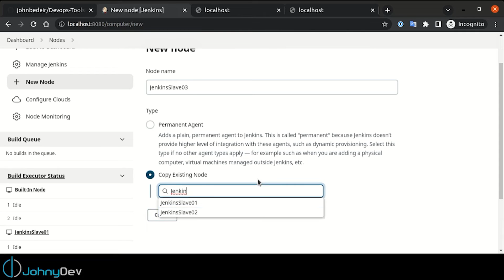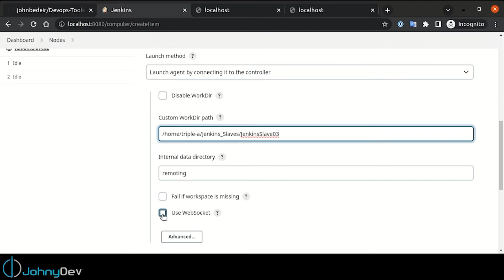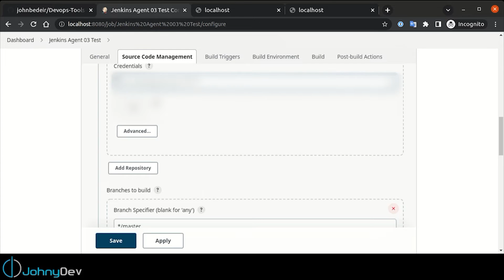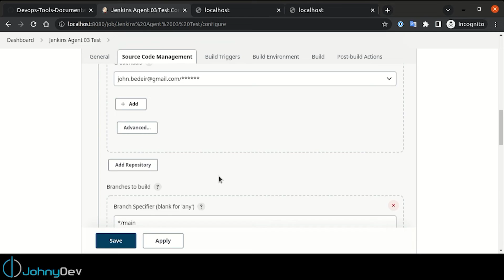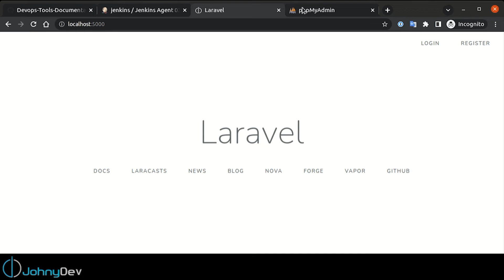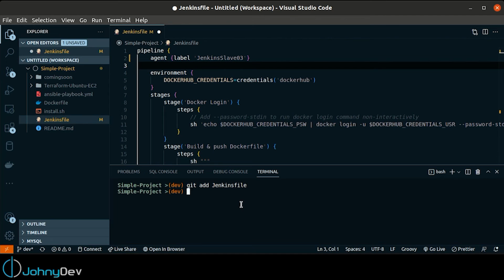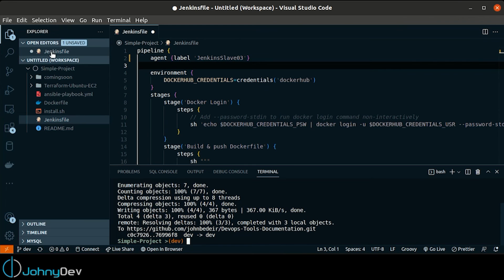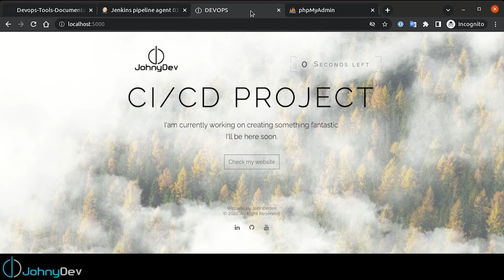Jenkins Agent شرح (الجزء الرابع)